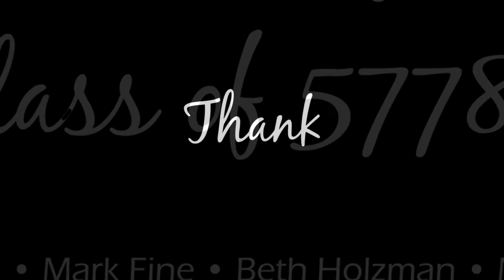Annual Meeting Invite 2018 June 13 FINAL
Come to the annual meeting.  We will vote, dine, schmooze, thank and honor our in going and out going board members and presidents.